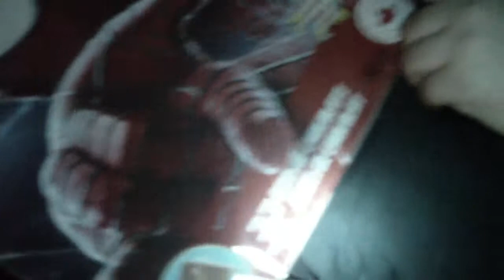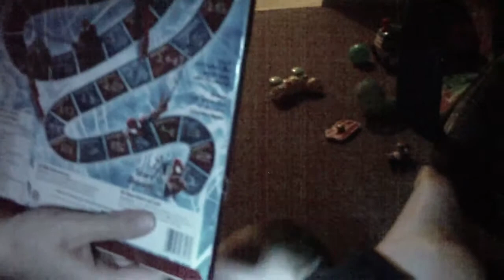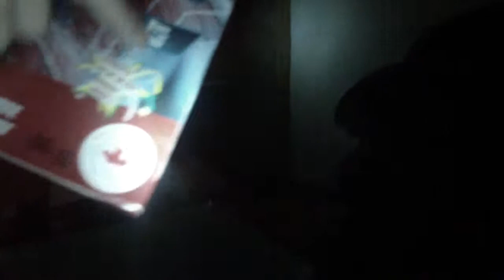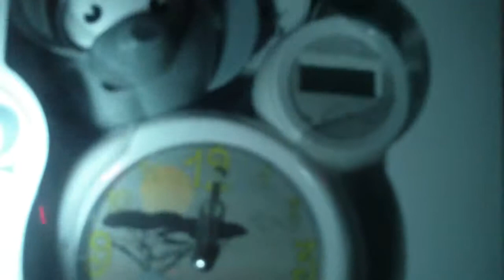Spiderman Calendar!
Got him an Advent calendar to count down until New Year's plus bottle with their names on, an blanket for Amy, and an elephant alarm clock for Noah. Oh, and Noah had a Spiderman tattoo on each arm.